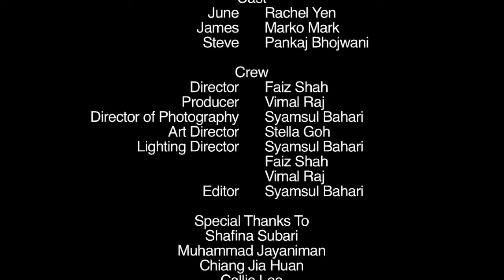Dodge/Burn (Short Film)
A short film I have done for my ISP, school assignment. This is my second try at shooting a short film and working with theatre students.

Shot entirely on a Panasonic P2 camera.

Special thanks to Vim, Rachel, Pankaj, Mark, Stella and Faiz.